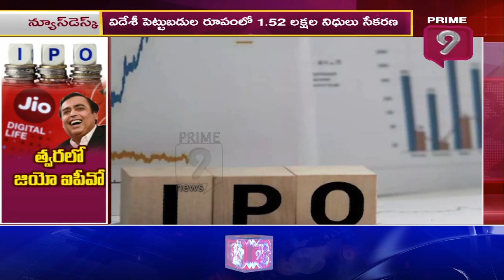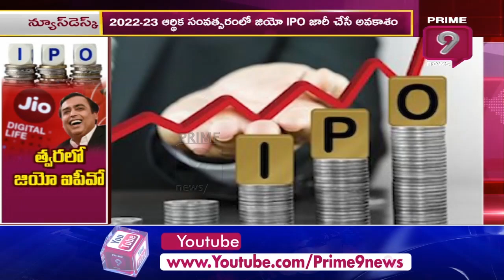రిలయన్స్‌ జియో సంచలన నిర్ణయం | Reliance Jio | Prime9 News